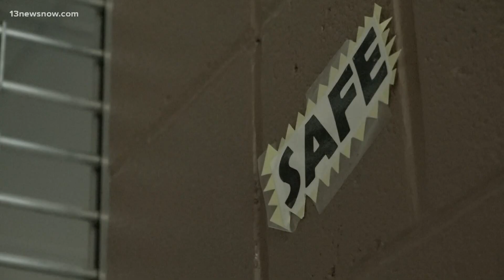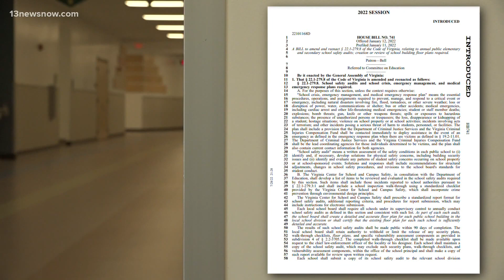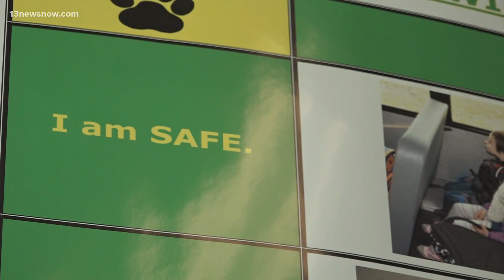School safety: How a new Virginia law is expected to save time, lives during emergencies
When it comes to police and firefighters accessing school buildings, there’s a new law in Virginia that makes sure they know where they’re going.